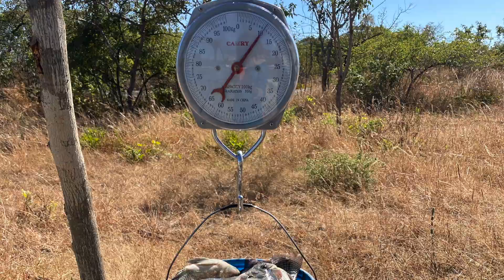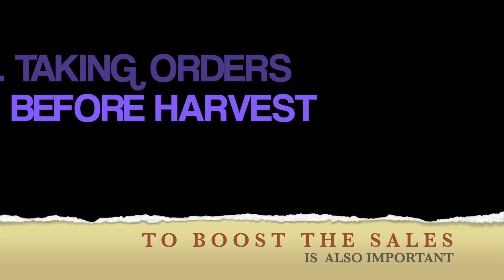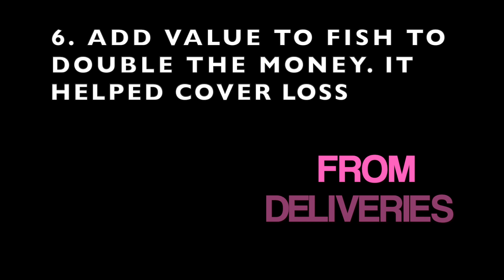FIRST FISH HARVEST | NILE TILAPIA POND FARMING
Hello there!
Whats been on? Hope you are all good in this difficulty period. I had wanted to do this video for the longest but I did not have the zeal to do it. So in this video, I share with you our first fish harvest experience, what went right and wrong and what next for us. I hope and pray you all keep safe.

God bless!

For: Fish Farming Training - Dr. Kachaka, Breathing Fish Farm - 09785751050
        Pond Construction, Mr Chiboola Kaswaya- 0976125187
        Fish Smoking Ms. Mutale N, Smoke House -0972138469